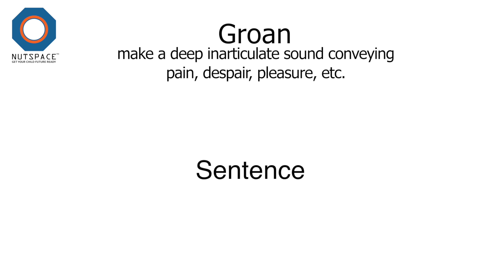Groan Meaning | VocabAct | NutSpace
Groan: make a deep inarticulate sound conveying pain, despair, pleasure etc.